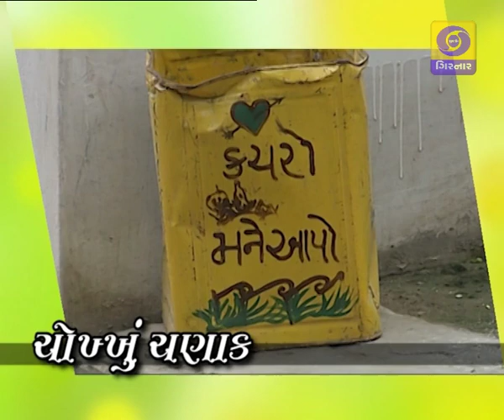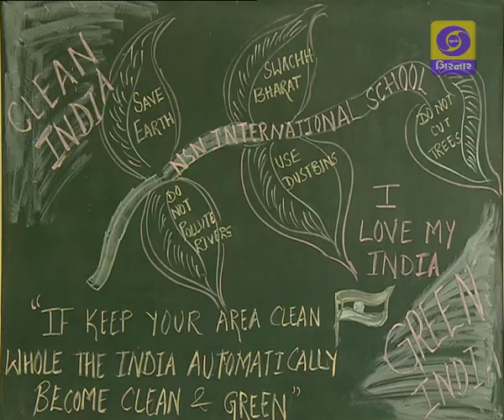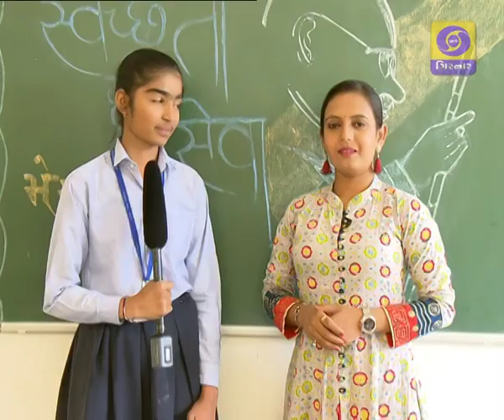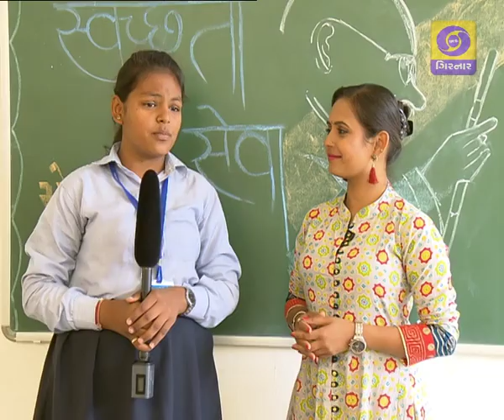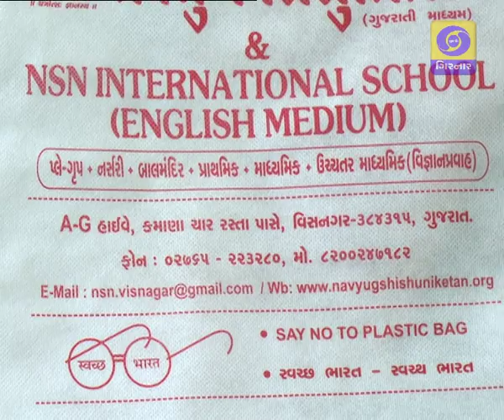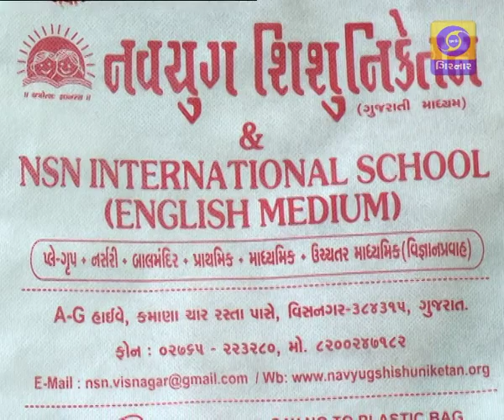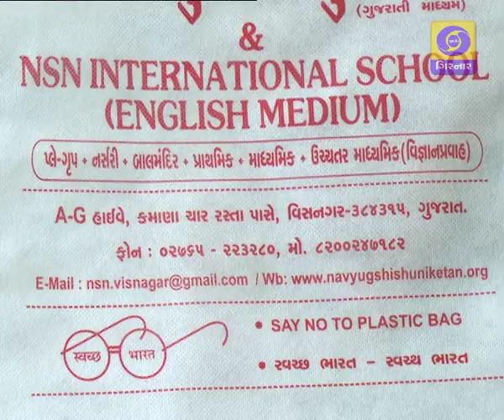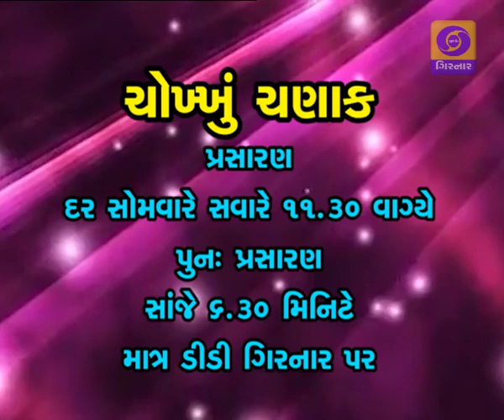CHOKHU CHANAK - SHISHU NIKETAN HIGH SCHOOL VISNAGAR Part-2